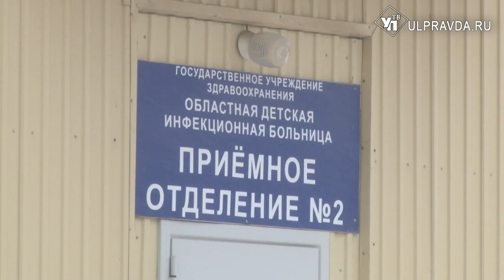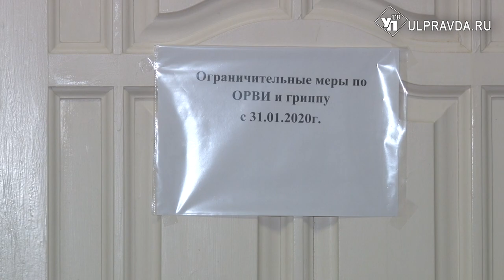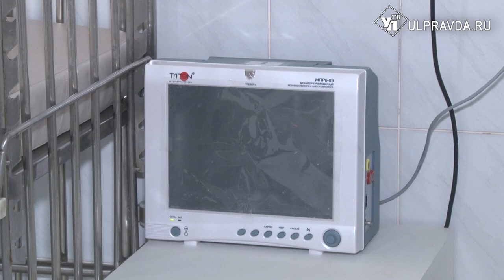В детской инфекционной больнице рассказали о состоянии подростка, заболевшего коронавирусом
Первый случай заболевания коронавирусом в Ульяновской  области зафиксировали в пятницу. Зараженным оказался 15-летний подросток, вернувшийся на малую родину из Англии. Сейчас он изолирован и находится под наблюдением врачей.